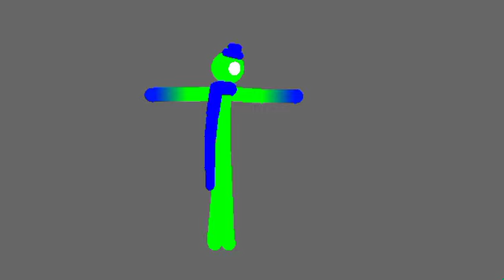360 body for behemoth 792 animz brother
only for behemoth 792 animz brother